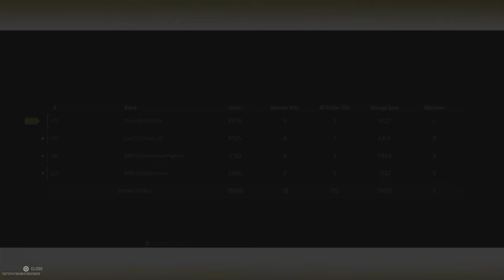Warzone 2.0 - Bubble Gum Purple